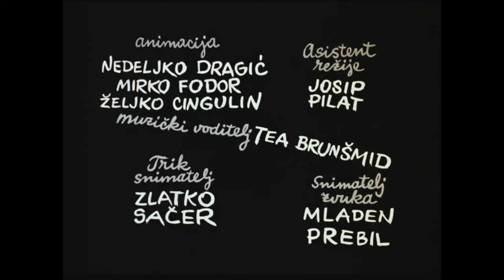Elegija (Nedeljko Dragić, 1965.)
Veliki zid. Na jednom prozorčiću, iza rešetaka rezignirano gleda čovjek. U podnožju zida raste crveni cvijet koji je za njega nedostižan.
I tako prolaze godine…
Jednog proljeća zatvorenik izlazi na slobodu, ali sada više ne primjećuje cvijet i odlazi u život.
Iza njega ostaje zdrobljeni cvijet.

Trajanje: 03'54''

Režija: Nedeljko Dragić

Scenarij: Nedeljko Dragić

Montaža: Tea Brunšmid

Glazba: Tomica Simović

Tehnika snimanja: ST 35 mm color

Animator: Nedeljko Dragić

Scenografija: Nedeljko Dragić

Verzija: no commentary.